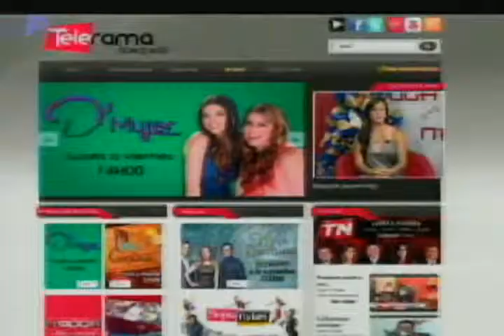Avon Ecuador en el cambio de la matriz productiva